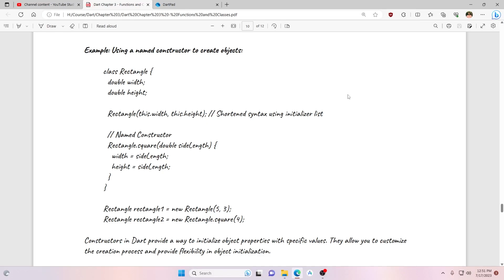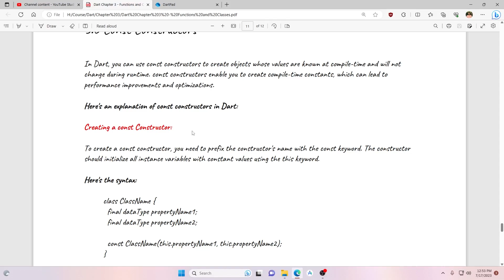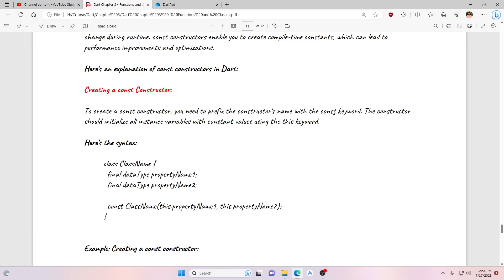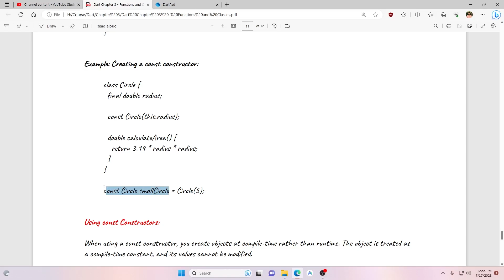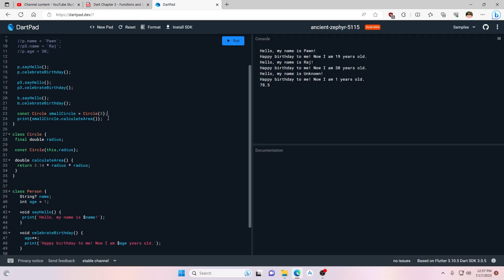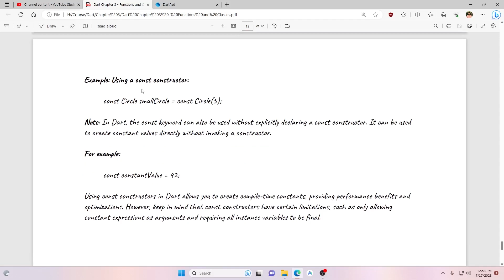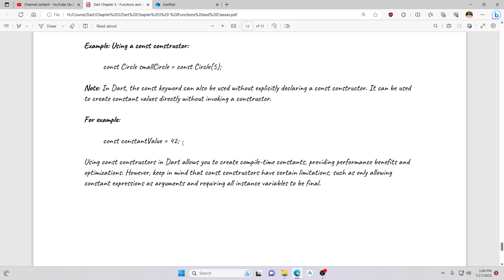3.6 Const Constructors of class in dart | dart full tutorial for beginners in Hindi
Const Constructors of class in dart | dart full tutorial for beginners in Hindi

Hello friends, I m Pawneshwer Gupta, FullStackDeveloper. And recently I noticed that many developers are shifting from Android and iOS to Flutter. So I decided to make video series on Flutter so I can help you all.

About ProlongServices, initially I built this website to do the paid task (like SoftwareDevelopment, WebDevelopment, etc.), but after that, I started to teach other users, so I can help them grow. And I will make videos on other topics as well.

Searched Queries:
dart tutorial
dart tutorial for beginners
dart language tutorial
dart programming language tutorial
flutter dart tutorial
dart tutorial in hindi
flutter dart tutorial for beginners
dart flutter tutorial
dart tutorial for flutter
dart tutorial for beginners in hindi
dart full tutorial
dart basics tutorial
dart for flutter tutorial